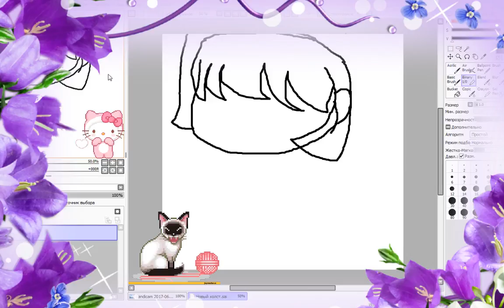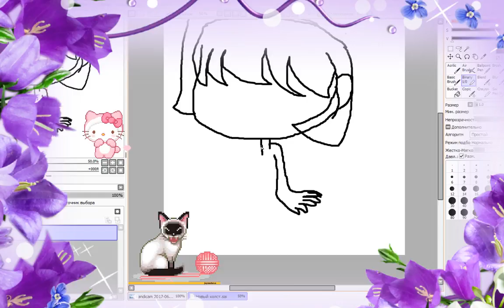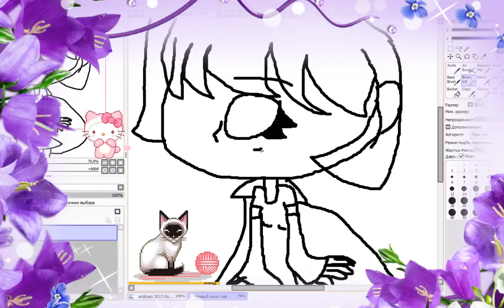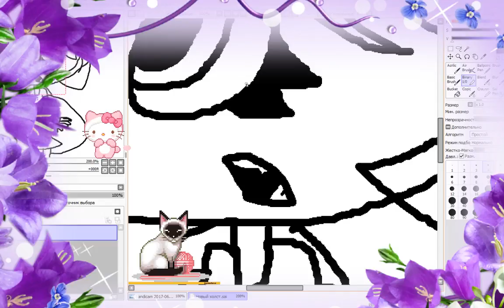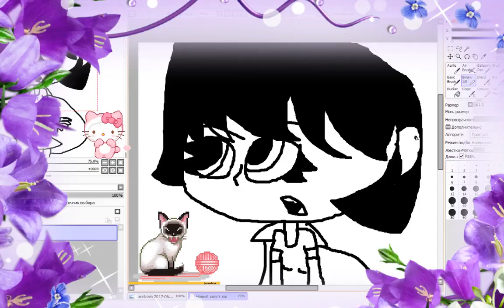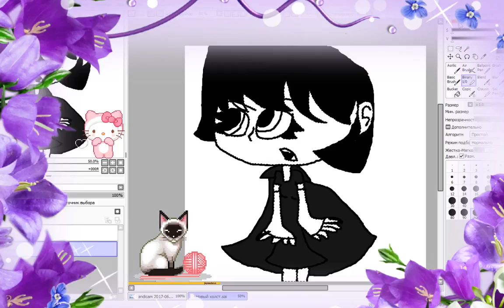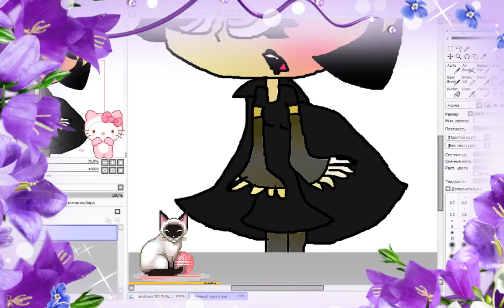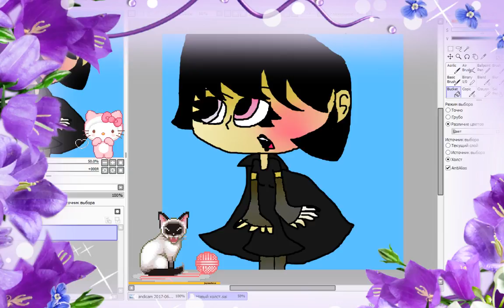Рисуем мейвис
То как по скольку это вампирша,а вампиры боятся солнечного света☀.Желаю приятного просмотра☻.Не судите сторо я вас люблю вы лучшие!♥.То как Мейвис влюблена в Джони они поженились и живут в Отеле у её отца![♀+♂=♥]
Ихняя мать умерла,спросите вы почему?Её убили злобные люди огнём.�